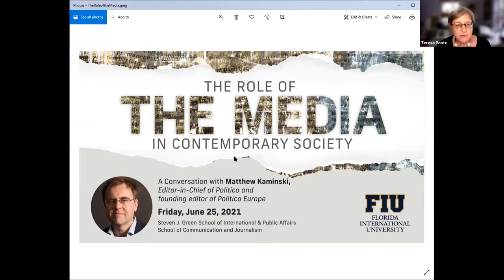The Role of the Media in Contemporary Society — A Conversation with Matthew Kaminski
Join the FIU Steven J. Green School of International & Public Affairs and the FIU School of Communication and Journalism for the next in a series of compelling conversations featuring leading figures in journalism and media.

Issues explored include the critical roles the media play in democratic societies in a digital age; “fake news” and the public’s trust in media organizations; and news reporting, investigative journalism, opinion journalism, and social media and their impacts on shaping public opinion and public policy.